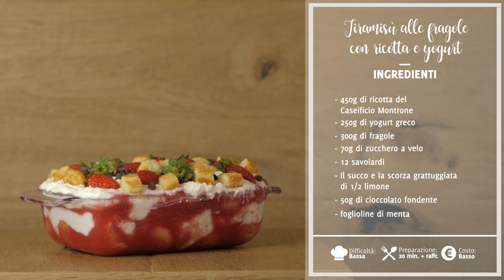Ricetta con ricotta: tiramisù alle fragole con ricotta fresca e yogurt – Caseificio Montrone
Vuoi idee di ricette con ricotta fresca? Stai cercando ricette per un uso alternativo della tua ricotta fresca? Ecco la proposta di Queen’s Kitchen con la ricotta fresca Montrone: tiramisù alle fragole con ricotta e yogurt.

Ingredienti:
450g di ricotta Montrone
250g yogurt greco+300g fragole
70g zucchero a velo
12 savoiardi
Succo e scorza grattugiata di ½ limone
50g di cioccolato fondente
Foglioline di menta